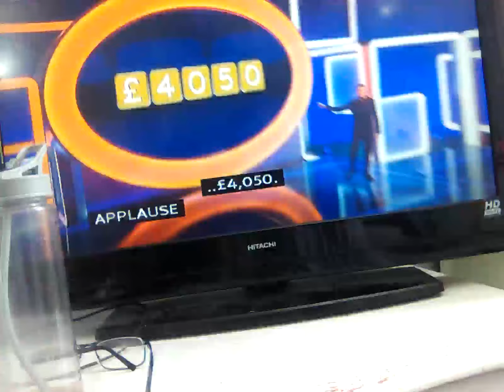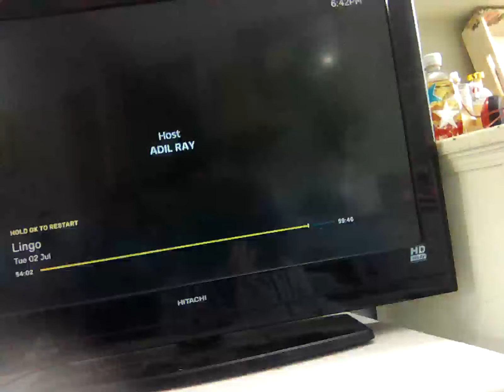2 July 2024